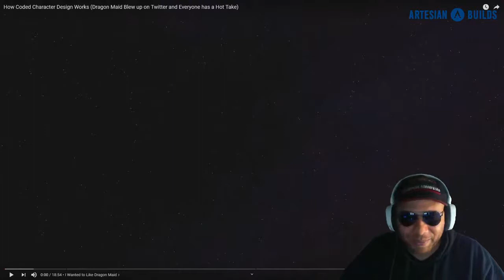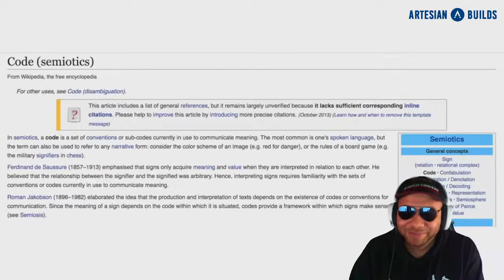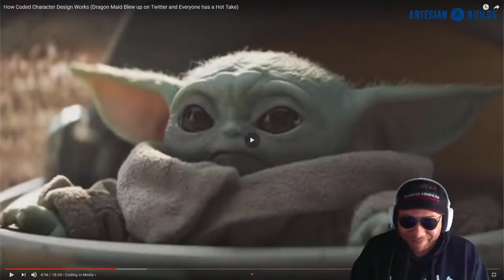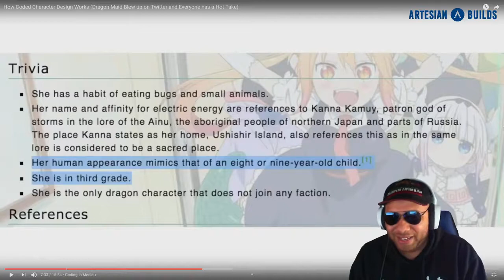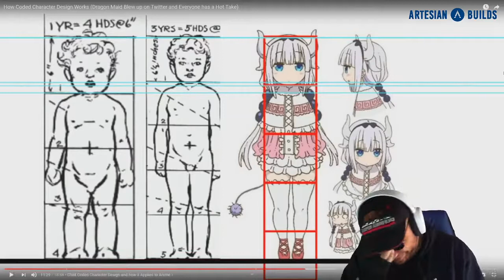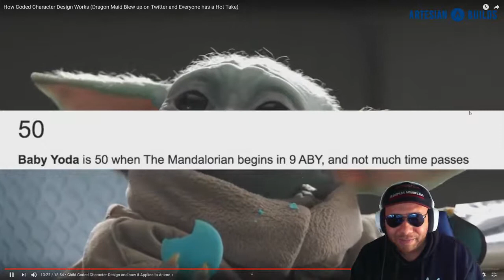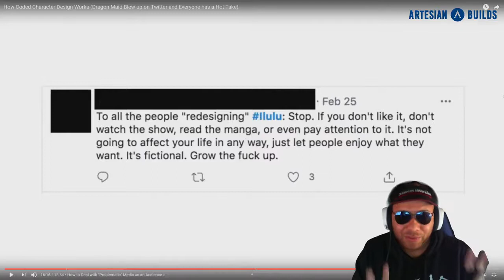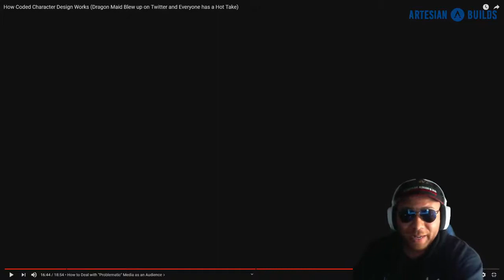Going Somewhere New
We finally go somewhere that we've never been before...